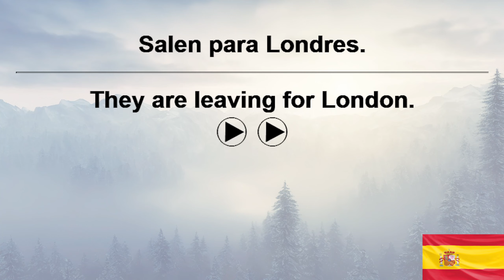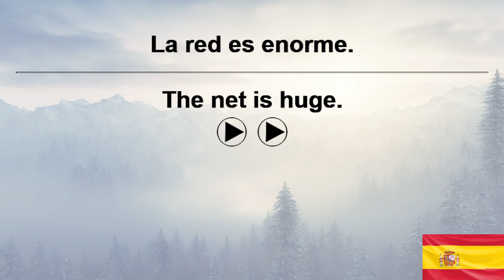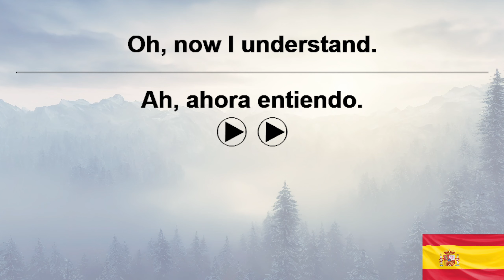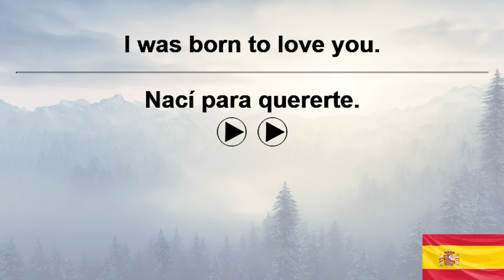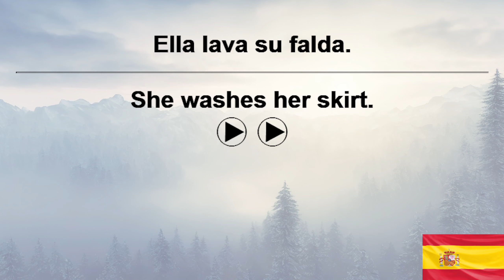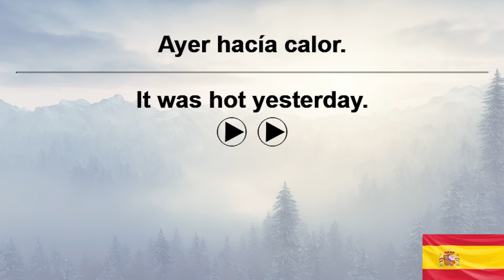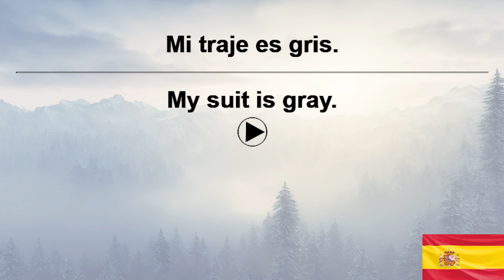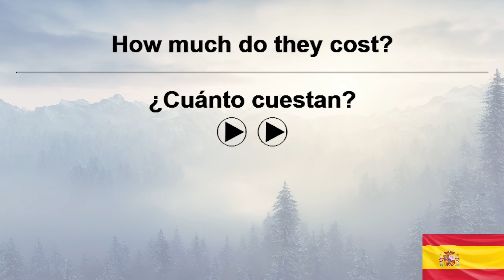10,000 Spanish Sentences+ VoiceGarden 236